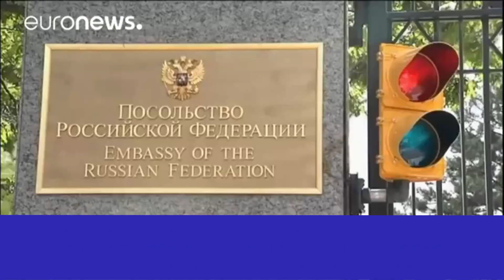Τεταμένες οι σχέσεις Ρωσίας-ΗΠΑ: Εκατέρωθεν απελάσεις διπλωματών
Οι σχέσεις μεταξύ Μόσχας και Ουάσιγκτον παραπαίουν στα χαμηλότερα επίπεδα μετά τον Ψυχρό Πόλεμο
Ρωσία θα απαντήσει οπωσδήποτε στις τελευταίες απελάσεις διπλωματών της από τις Ηνωμένες Πολιτείες, δήλωσε σήμερα ο αναπληρωτής υπουργός Εξωτερικών Σεργκέι Ριαμπκόφ, μετέδωσε το πρακτορείο RIA.

Οι σχέσεις μεταξύ Μόσχας και Ουάσιγκτον παραπαίουν στα χαμηλότερα επίπεδα μετά τον Ψυχρό Πόλεμο. Ο πρεσβευτής της Ρωσίας στις Ηνωμένες Πολιτείες δήλωσε αργά προχθές Σάββατο ότι άλλοι 27 Ρώσοι διπλωμάτες και οι οικογένειές τους απελάθηκαν από τις Ηνωμένες Πολιτείες και θα αναχωρήσουν στις 30 Ιανουαρίου.